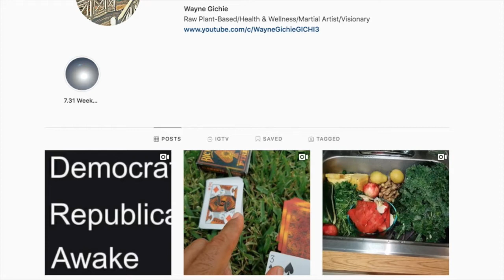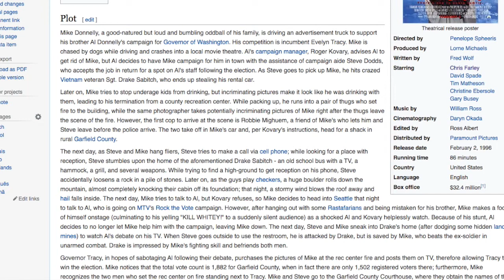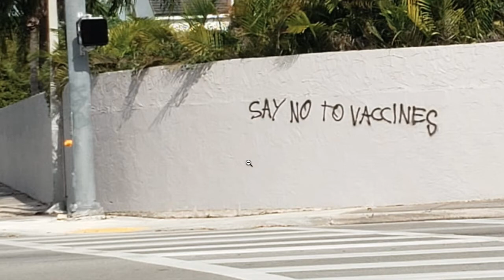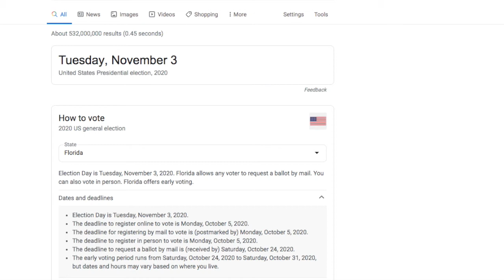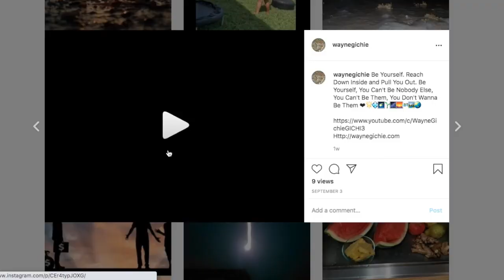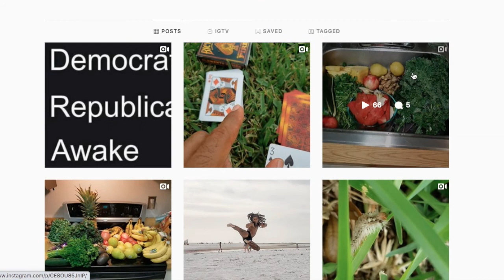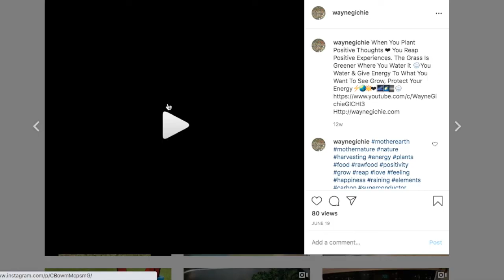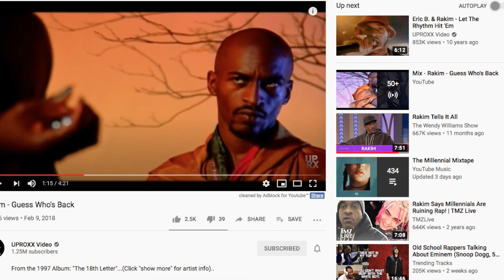This Is It